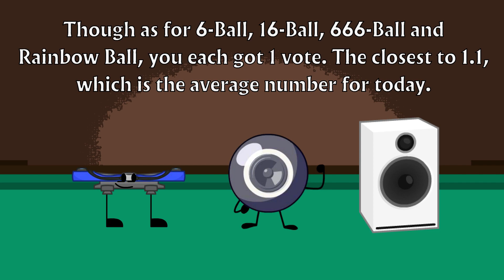BOTPB Season 2 Episode 5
FINALLY BACK AGAIN! *sigh* Sorry about the massive delay. I really have a lot going on my end which is why this is becoming as infrequent as it is rn. Anyways here you go!